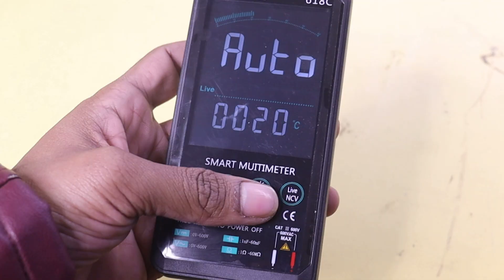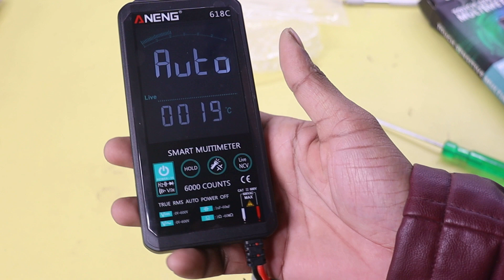Banggood start shipping service to India Full information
Hello dosto banggood ne India mai saman vejna suru kar diya hai. Agar apko kuch kharidna hai Banggood se to is video ko dekhiye aur jake order kar digiye ji bhi aap purchase karna chateho to.